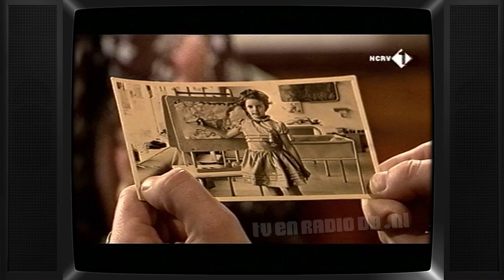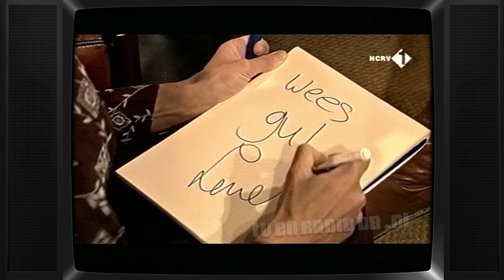TV: Copyright Mens (20020622) - Lenette van Dongen (hh van 20011216)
Aflevering van "Copyright Mens". Uitgezonden op 22 juni 2002 door de NCRV.